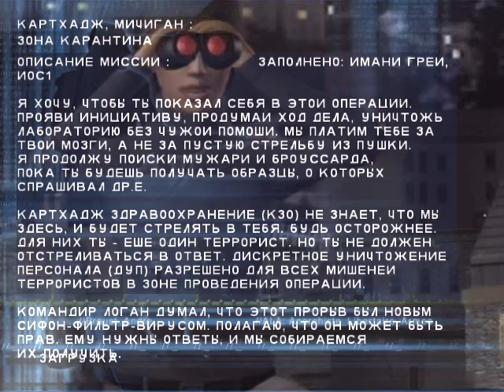Syphon Filter: The Omega Strain Rus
Русская версия Syphon Filter: The Omega Strain PBPX-95506 [SCES-52033]